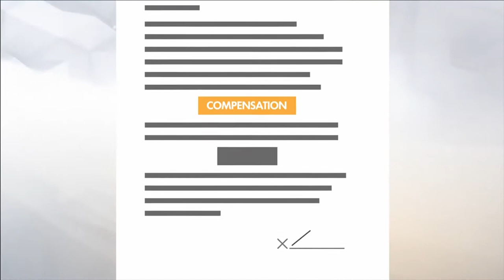NotiPlayer #056 - Persona 5 The Animation y más ★JJyC★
-NOTICIERO DE VIDEOJUEGOS- Muchas noticias: Code VEIN, Coleccionables de Dark Souls  y Uncharted, Anime de Persona 5 y el "regreso" de Atari.